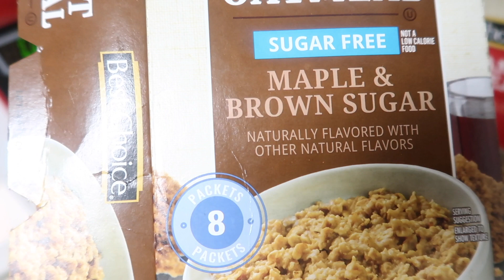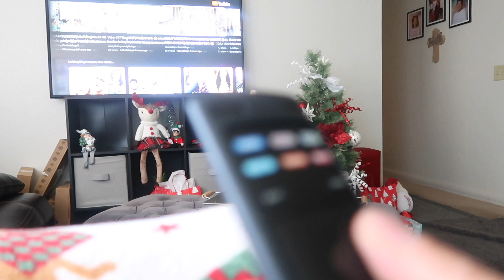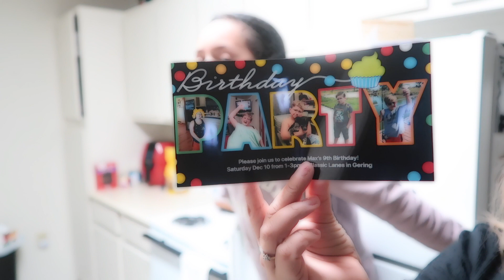VLOG 470 COSINANDO TINGA